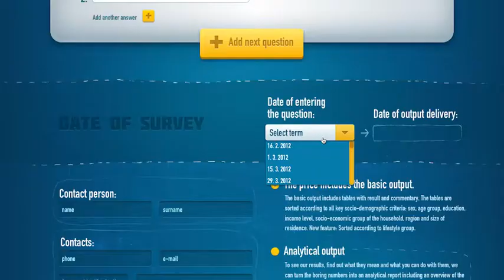TNS AISA: AISA Express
Agentura: Symbio Digital, s. r. o.